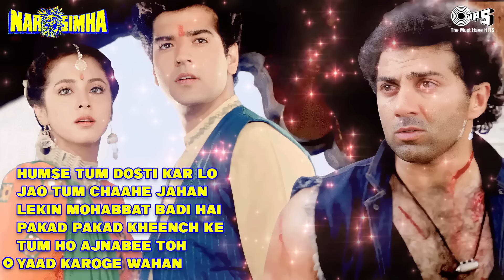Narsimha Movie - Movie Songs | Audio Jukebox | Sunny Deol | Urmila Matondkar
Song Details :
00:00 - Humse Tum Dosti Kar Lo - Udit Narayan, Alka Yagnik
09:12 - Jao Tum Chaahe Jahan - Amit Kumar, Alka Yagnik
17:12 - Lekin Mohabbat Badi Hai - Alka Yagnik, Mohammed Aziz
25:03 - Pakad Pakad Kheench Ke - Kavita Krishnamurthy, Sudesh Bhosle, Jolly Mukherjee, Johnny Whisky
31:44 - Tum Ho Ajnabee Toh - Laxmikant, Alka Yagnik
33:49 - Yaad Karoge Wahan - Amit Kumar, Alka Yagnik